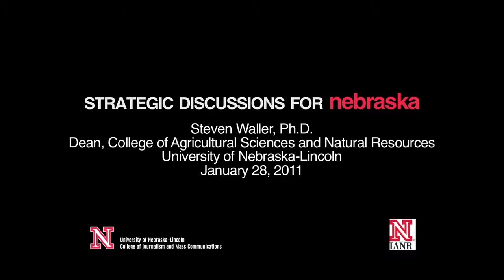Steven Waller: Ag Science = Exciting Opportunities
An appreciation of science is necessary to encourage Americans to have careers in science, technology, engineering and mathematics. Getting young people interested in science is a lifelong process, and Steve Waller, Ph.D., dean of the College of Agricultural Sciences and Natural Resources at the University of Nebraska-Lincoln, hopes that parents, as well as elementary and secondary educators, encourage kids to explore these careers. Listen to Waller explain the ways faculty in that college is making a big difference.

Strategic Discussions for Nebraska provides an opportunity for the University of Nebraska-Lincoln College of Journalism and Mass Communications to interact with our fellow Nebraskans about topics vital to the state's growth and quality of life. We also teach students research and reporting skills and conduct research projects in Nebraska communities to promote more effective communication.